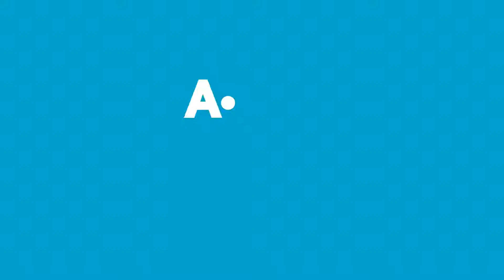Tüm Saç Bakım Ürünleri %20 İndirimli! - 23 - 29 Haziran